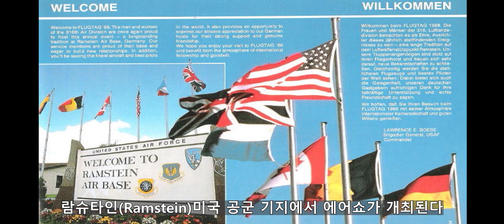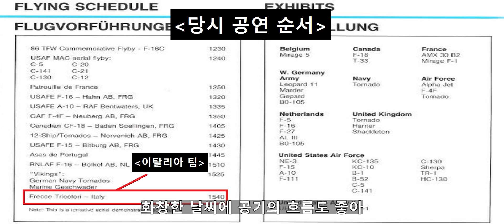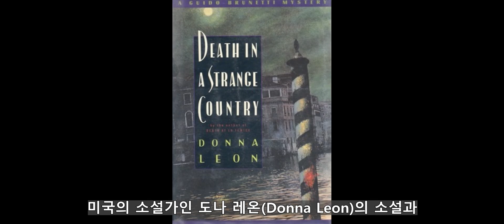(실제영상)축제가 재난으로 바뀐 전투기 에어쇼 / 람슈타인사건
독일의 람슈타인 공군기지(Ramstein air show disaster)에서 있었던 에어쇼 중 발생한 사건

Tim Felce (Airwolfhound) - Frecce Tricolori - RIAT 2011
aerobaticteams.net
Voytek